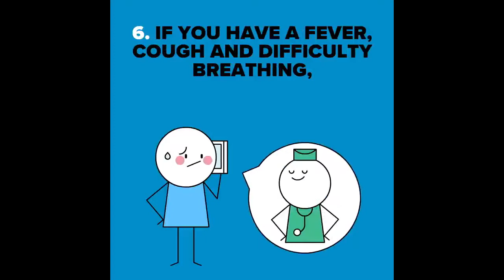Most Emotional & Beautiful Moments in Football 2020 HD